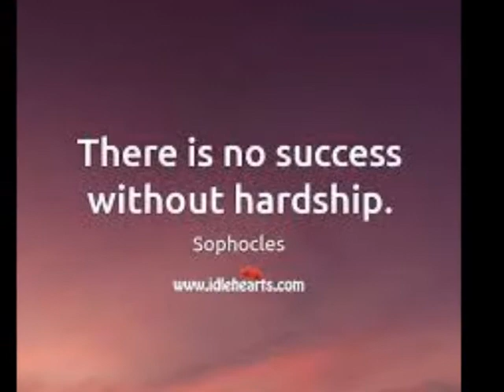Morning Assembly 3 Aug 2021